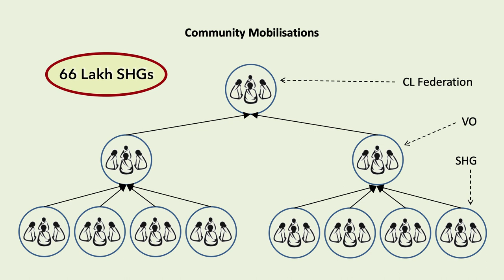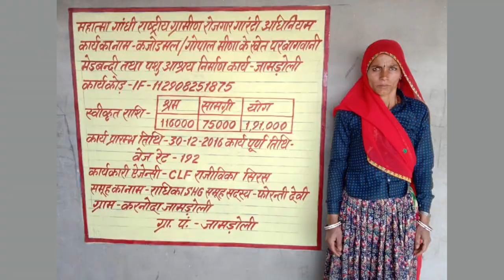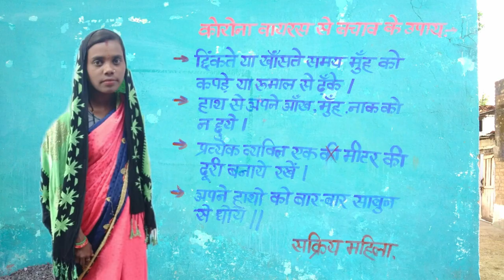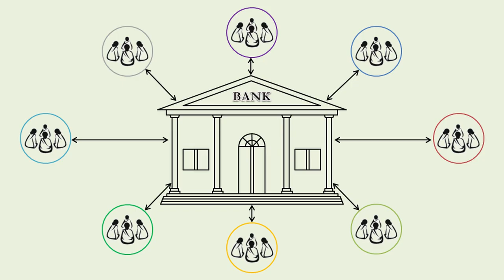SHGs - Beneficiaries to Drivers of Rural Economy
Photo documentary for CLCC